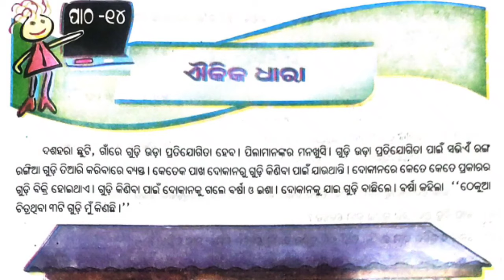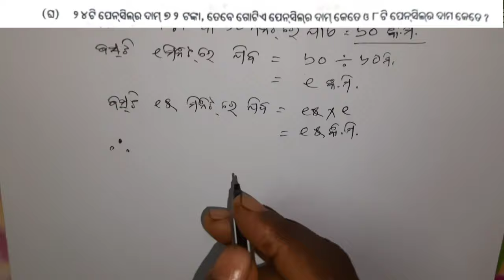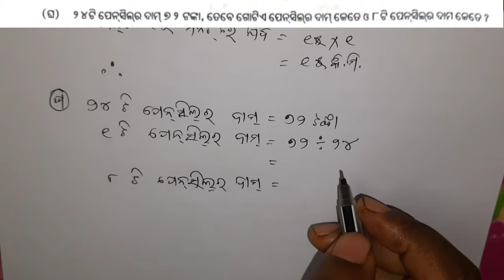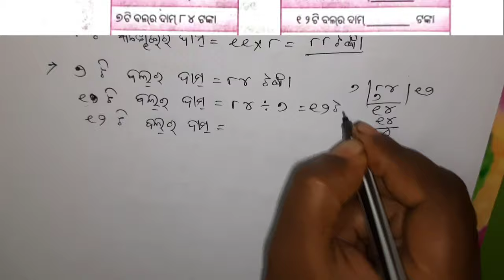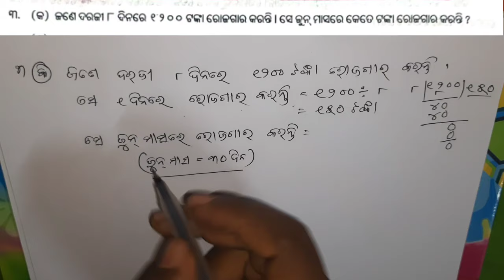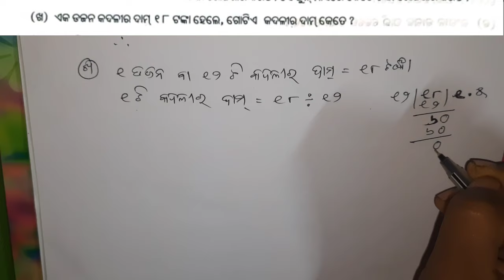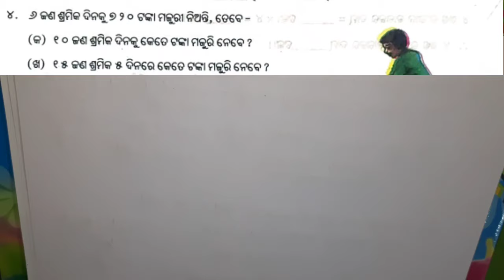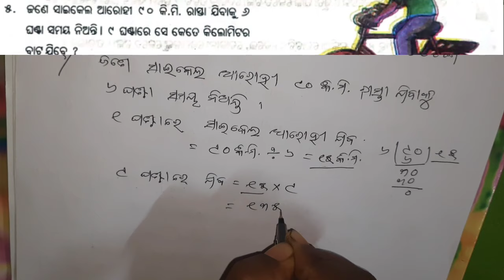Class 5 Math Chapter 14 Odia medium Questions and Answers aikika dhara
Subject- Class 5 Math Chapter 14 Odia medium Questions and Answers aikika dhara

3. Ujjwal & Utthana - odisha

6. Speech in Odia App

7. Odia general Knowledge App